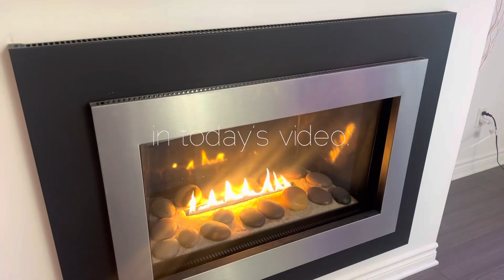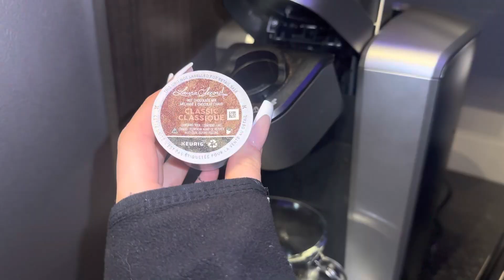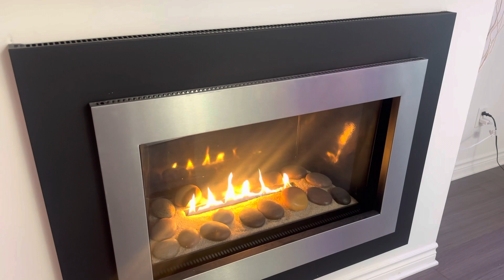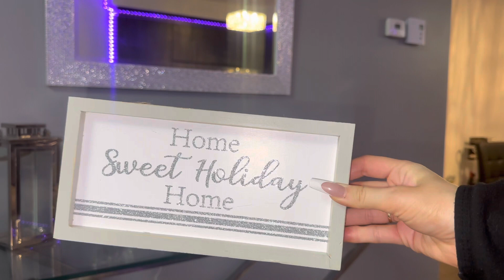Christmas Decorate w/ Me ! 🎄✨ | brunetteprincesse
Hey babes 🎀

Poshmark: BPRINCESSE

- Get $10 and free delivery from Instacart!